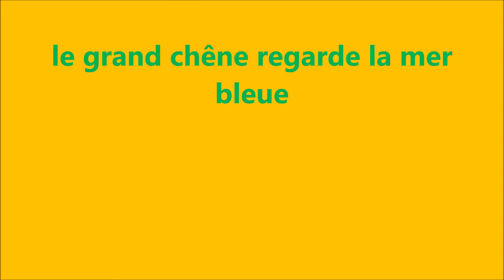Ault-Onival Mars 2022 sons authentiques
C'est très bien aussi de découvrir une vidéo avec des sons authentiques, c'est aussi très bien aussi de voir du monde, de la musique et des gens qui se promènent, nous trouvons le monde aux périodes estivales. L' hiver il y a aussi du soleil.
Aujourd'hui nous attendons de la neige pour ce week-end, ce 30 Mars 2021